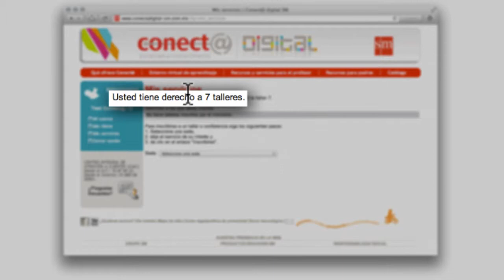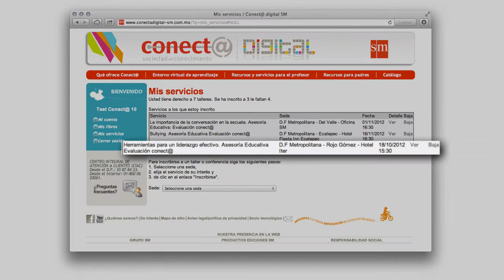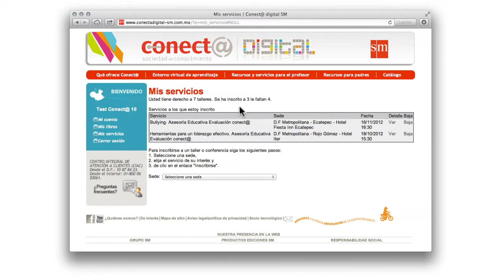Sección "Mis Servicios"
Le presentamos esta guía con todos los pasos para completar su proceso y gozar de todos los servicios que hemos preparado para usted.